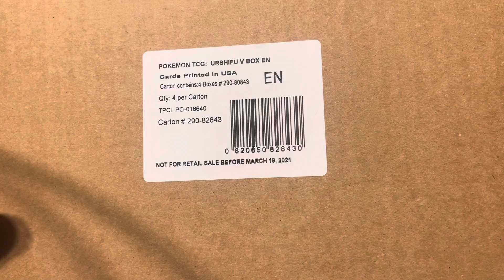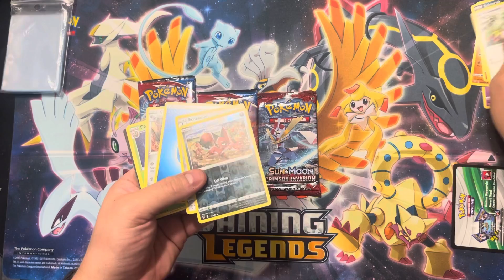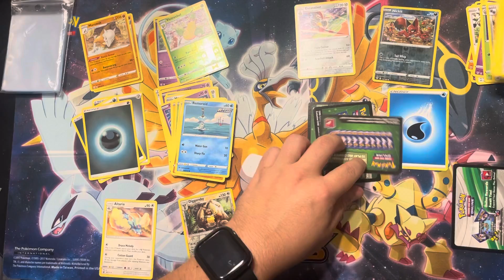Battle Styles Sealed Case Break! 1/4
More packs